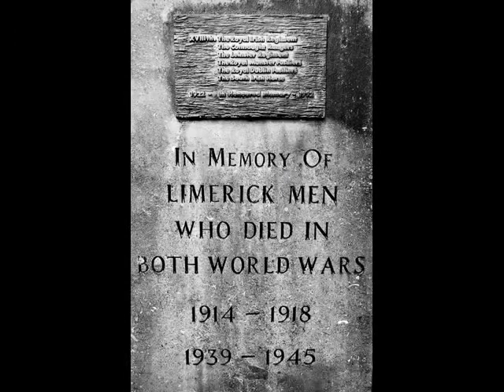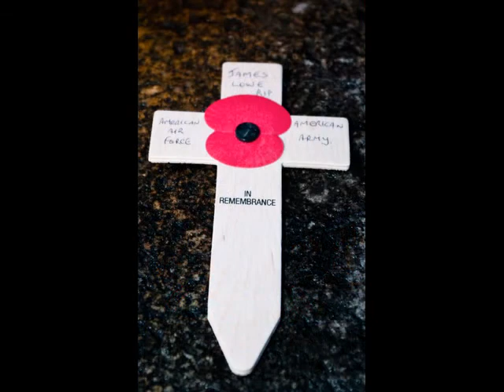Limerick Remembers 2010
The Limerick Remembrance Sunday Ceremony organised by the Limerick Branch of the Royal British Legion. Photography courtesy of Pat Browne of Munster Images